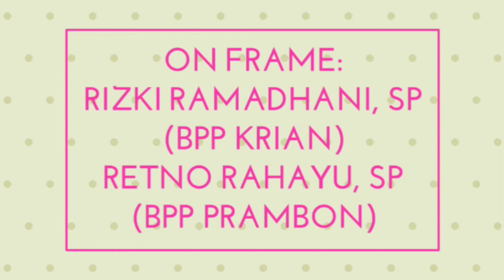Penyuluh lagi adventure, ke Cuban Talun kitaa